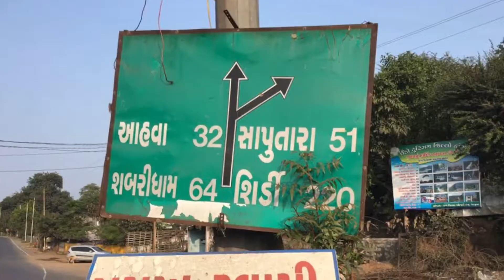Ahmedabad to Dang road trip